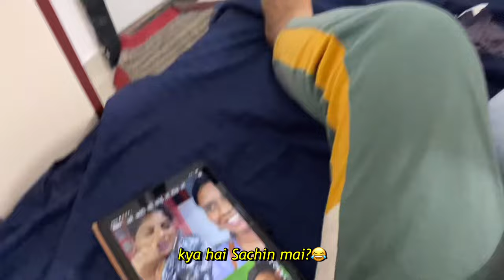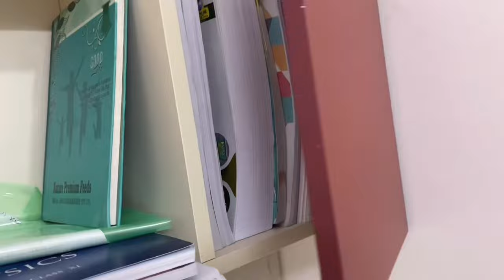Hostel Move In Vlog | Shifting in New Room | Kota | Neet